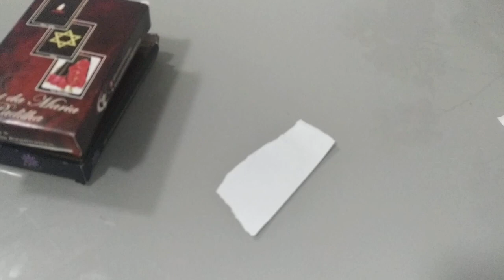FAÇA SEU AMOR VOLTAR RAPIDINHO